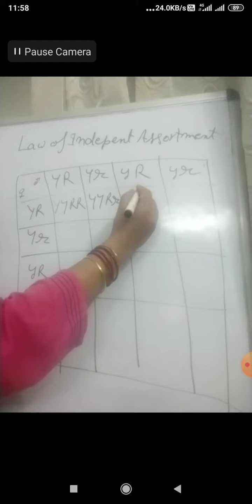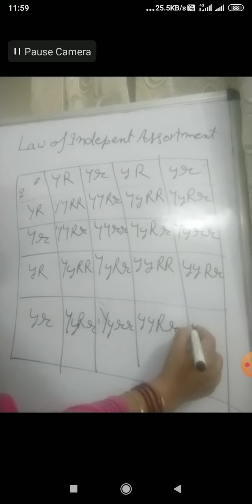Mendel's law - part 2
Dr. Rastogi